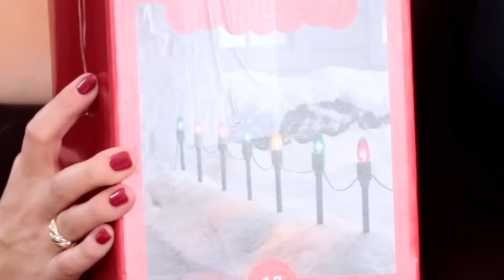I Bought 200 LOST MAIL Packages for CHEAP!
I bought HUNDREDS of Lost Mail packages for CHEAP! This is where lost mail ends up eventually if its never claimed!

I hope you enjoy today's Vlog of buying lost mail returns! I have never done a video like this but it was honestly really fun! Do you think we should do another video like this? It was a fun challenge to see if it was worth it.. and we spent an ENTIRE day going through all of the products in this pallet. I have seen that there are other return stores that do things like cheap products that are returned in perfectly good condition. Would you ever do something like this?